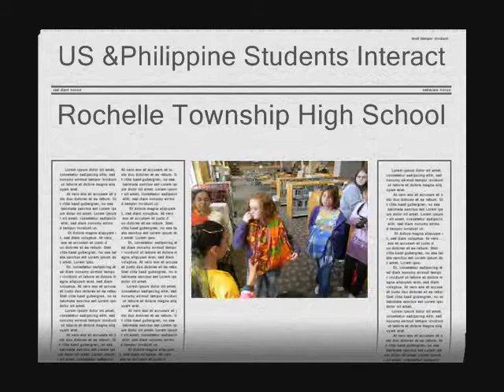2012 White US and Philippine Students Interact